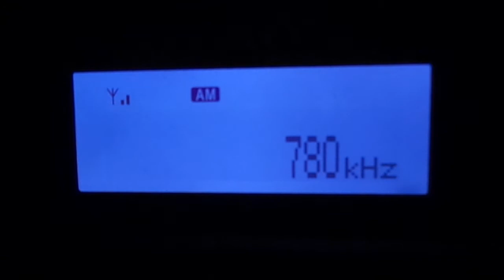Radio Primero de Marzo - 780 Khz - Assuncion - Paraguaí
Emissora recebida na zona oeste da cidade de São Paulo, bairro do Butantã, na madrugada do dia 04/09/2018, a escuta foi possível porque a emissora local radio CBN AM 780 Khz saiu do ar.